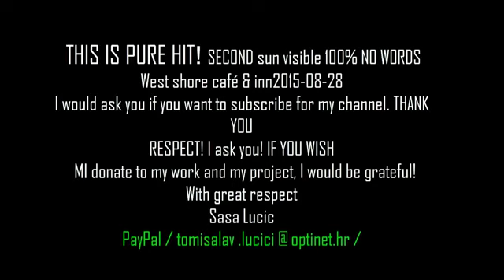The Hills Have Eyes